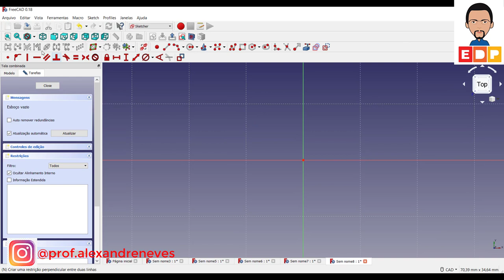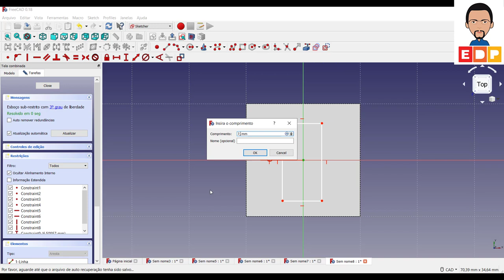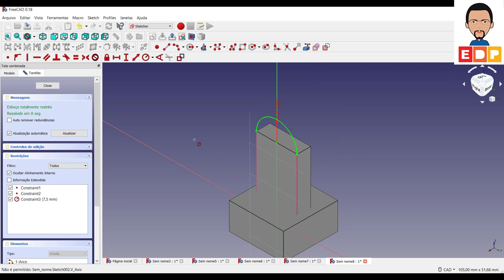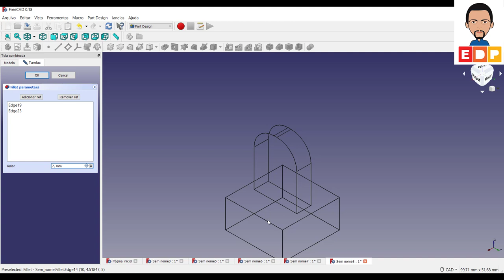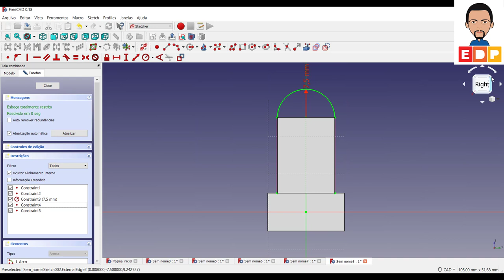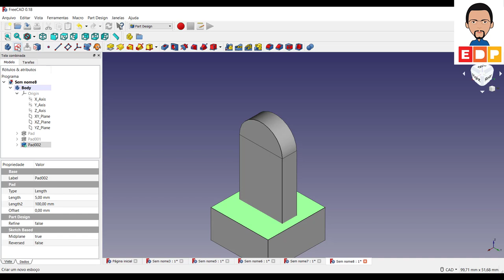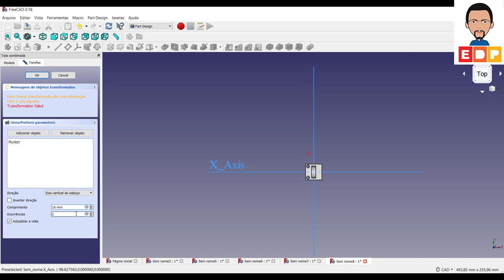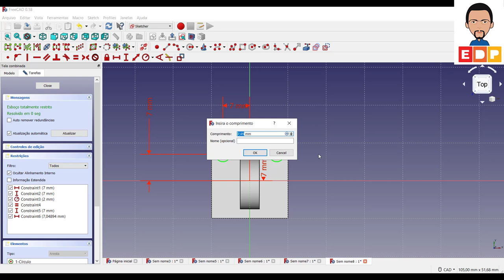CURSO BÁSICO FREECAD 3D ENTENDENDO O RECURSO FILLET 3D SIMETRIA E PADRÃO LINEAR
CURSO BÁSICO FREECAD 3D ENTENDENDO O RECURSO FILLET 3D SIMETRIA E PADRÃO LINEAR. O RECURSO FILLET 3D, SIMETRIA E PADRÃO LINEAR TEM LIMITAÇÕES NA MODELAGEM. NESTE VÍDEO DO CURSO BÁSICO FREECAD 3D MOSTRO AS LIMITAÇÕES E COMO UTILIZAR O RECURSO FILLET, O RECURSO SIMETRIA E O RECURSO PADRÃO LINEAR.